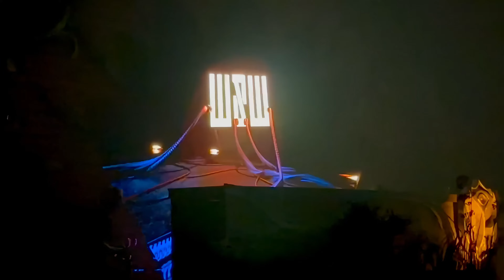W&W @ Tomorrowland Invited Brussels 2024 W2